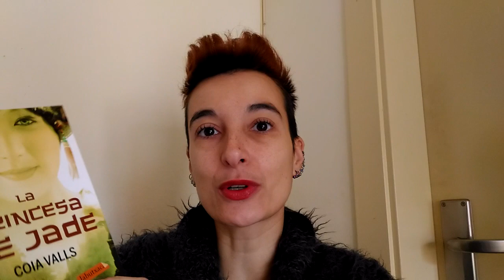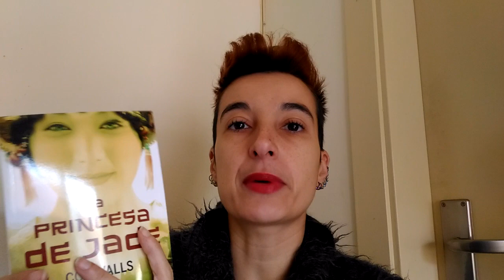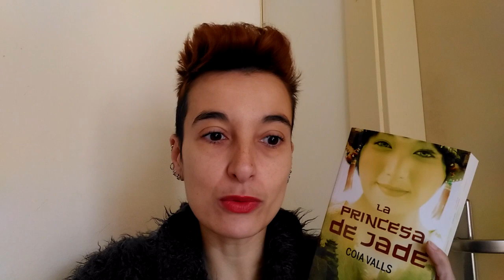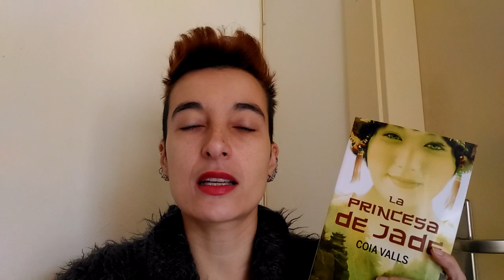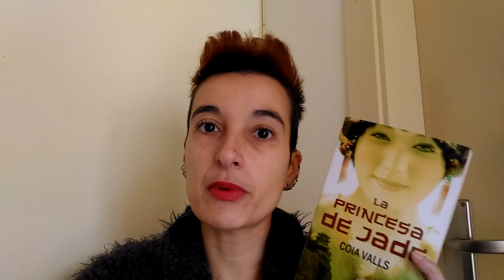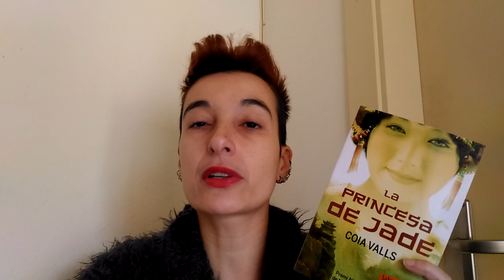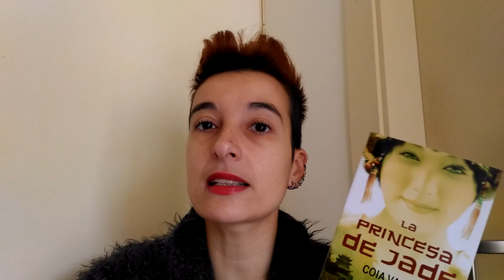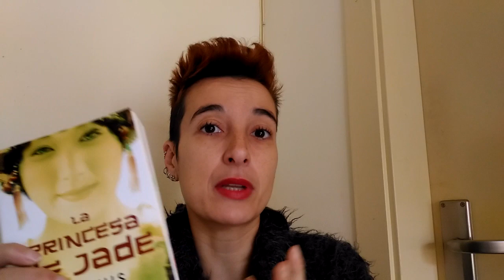Reseña de "La princesa de jade" de Coia Valls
La elaboración de la seda era un secreto en manos de los chinos. Su transporte a través de diferentes países y miles de años dieron lugar a la que hoy conocemos como la RUTA DE LA SEDA, y ésta, a su vez, a numerosas historias y leyendas. En el año 548, la emperatriz Teodora, esposa del emperador Justiniano, cabeza del imperio bizantino, agoniza en Constantinopla no sin antes emitir su última voluntad: conseguir el secreto de la seda con el fin de acabar con el monopolio comercial de los mercaderes persas. Tres años más tarde, una expedición formada por varios hombres entre los que se encuentran Rashnaw, un monje seguidor de Nestorio, y Xenos, un maestro tejedor corintio, iniciarán un largo y penoso viaje hacia la lejana China, poseedora del secreto de la seda, donde les aguarda no sólo una difícil misión, sino también el amor más apasionado.